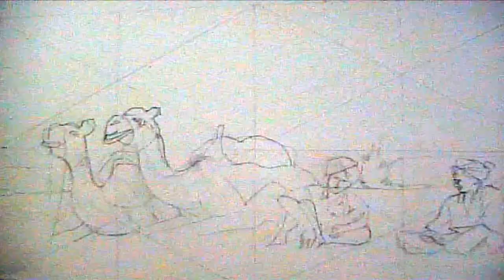Oil painting (Rajastan) Siyadnoor